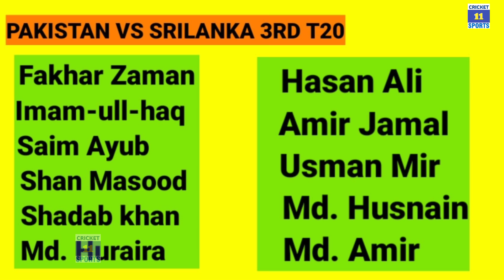PAKvsSl 3rd T20 - देखिए, तीसरे टी20 मुकाबलों के लिए बदल गई पूरी पाकिस्तान टीम | Md. Amir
1. This video has no negative impact on the original works ( It would actually be positive for them)
2. This video is also for teaching purposes.
3. It is not transformative in nature.
4. I only used bits and pieces of videos to get the point across where necessary.